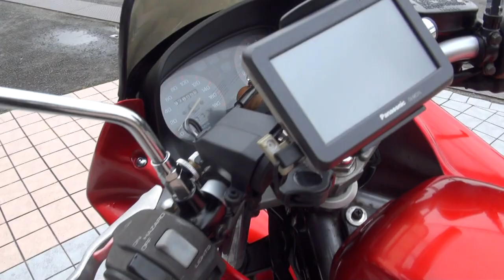新型専用直列四気筒エンジン搭載 絶版人気車種バイク 1991 YAMAHA Diversion XJ400S 1991 ヤマハ・ディバージョン400 納車記念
新型専用直列四気筒エンジン搭載　絶版人気車種バイク　1991 YAMAHA Diversion XJ400S　1991 ヤマハ・ディバージョン400　納車記念　YAMAHA Diversion400　ヤマハ・ディバージョン XJ400S